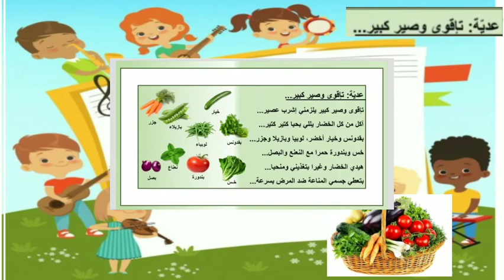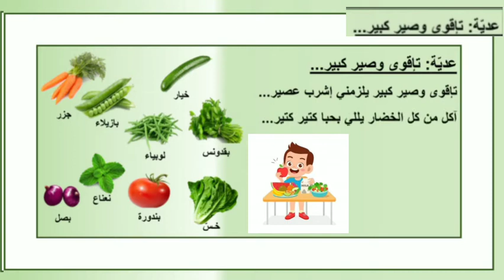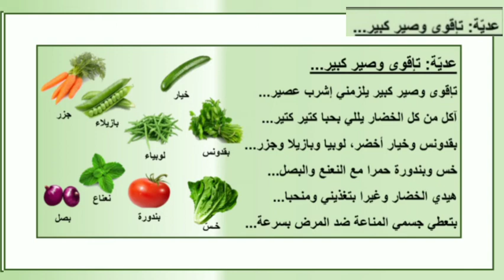عدية تأقوى وصير كبير